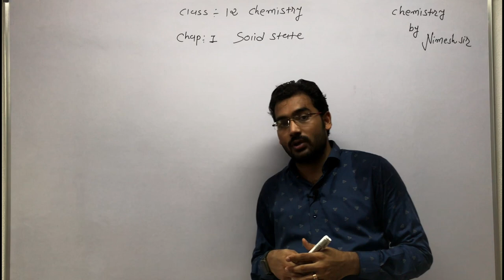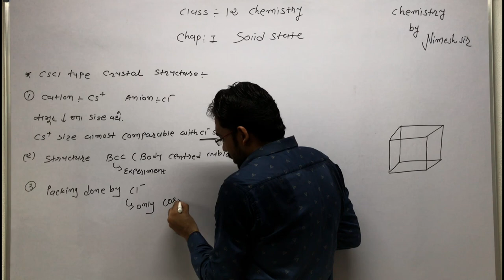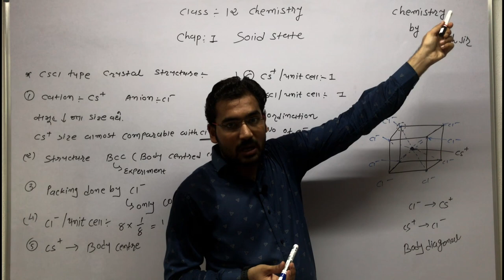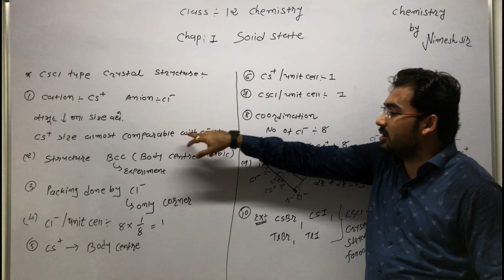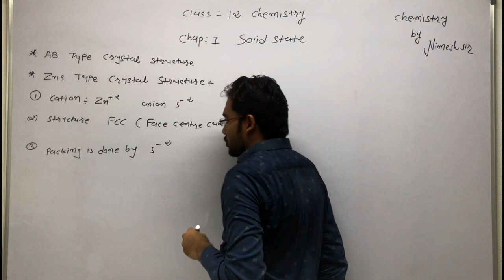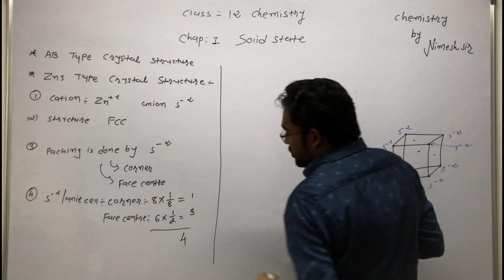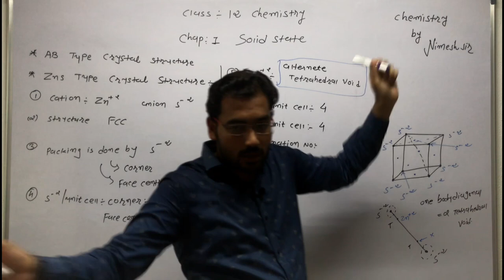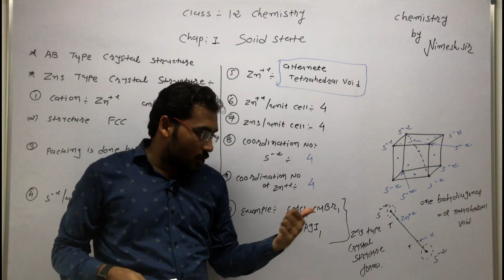Solid State | CsCl and ZnS Crystal Structure | NEET JEE Mains IIT | Class 12 Chemistry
in this videos Cscl and ZnS type crystal structure , solid states class 12 chemistry , Solid states class 12 , standard 12 solid states .